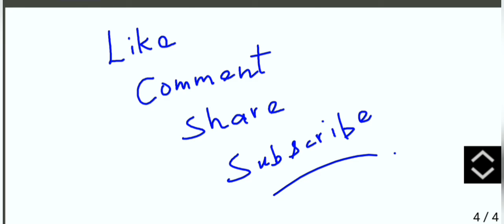10th Maths Exercise 4.4 Question 7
In  two concentric circles,  a chord  of  length  16  cm of  larger circle becomes  a tangent to the smaller circle whose radius is  6  cm. Find the radius of the larger circle.